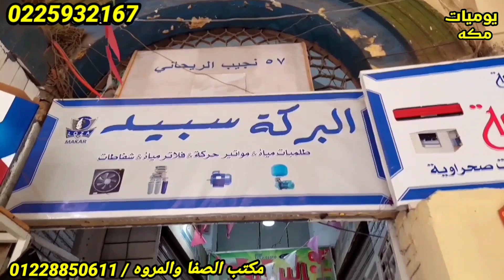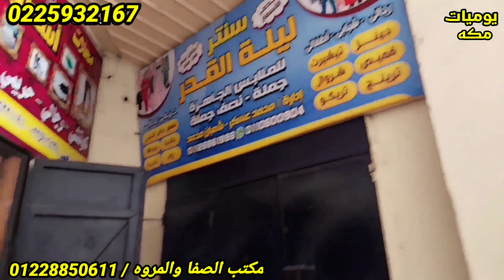💥 كوتش العيد ٦٥ جنيه مستورد💥 من اكبر مكاتب المستورد في العتبه هي دي الاسعار ولا بلاش